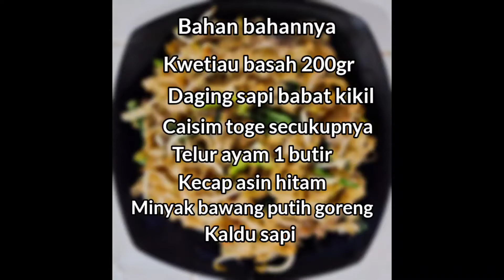RAHASIA KWETIAU GORENG SAPI PONTIANAK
Hallo friend ini adalah video pertama gw di YT. Gw mau sharing ke kalian gimana caranya masak kwetiau goreng sapi pontianak. Semoga video ini bs membantu kalian buat masak sendiri dirumah ya.

Dan follow instagram kami di @sandyzhg dan @vandaroriental

See you di video selanjutnya 😉